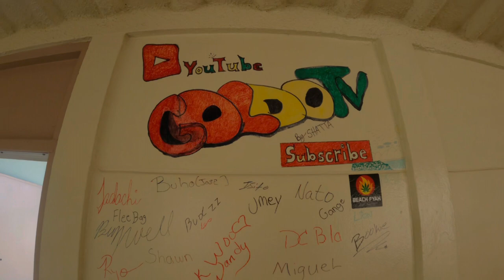New Year night